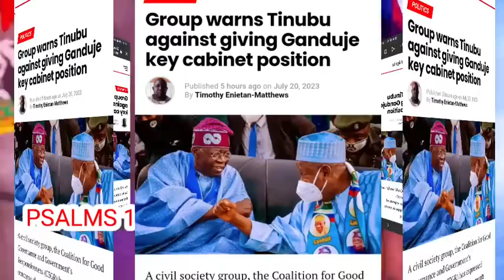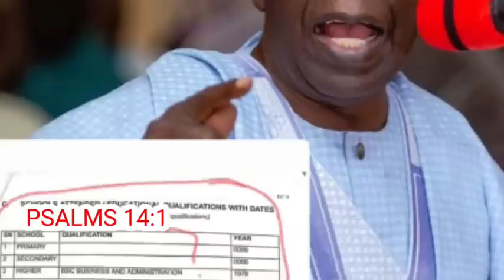Breaking!!! I foresees confusion over verdict from presidential elections tribunal - Olabode George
Breaking!!! I foresees confusion over verdict from presidential elections tribunal - Bode George.